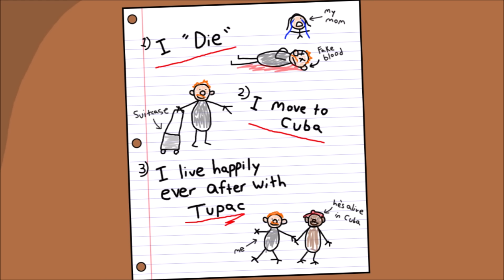SML Movie: Brooklyn Guy's Big Fight!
Brooklyn Guy is gonna fight his high school bully!